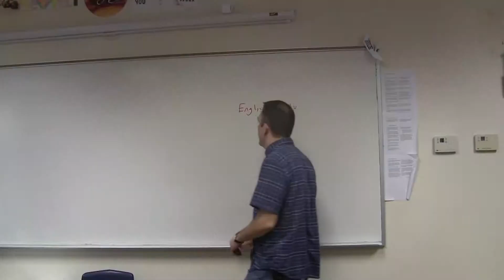Follow the Code